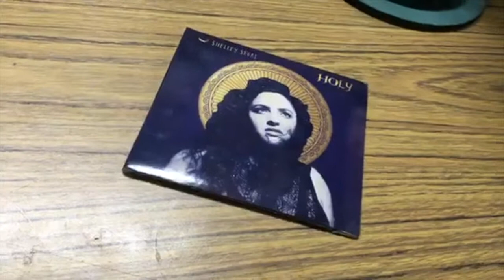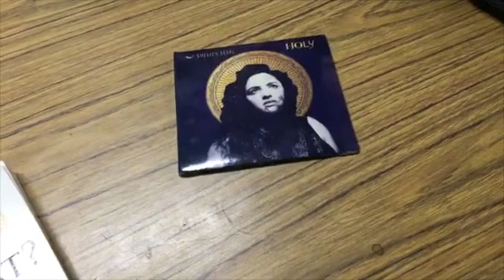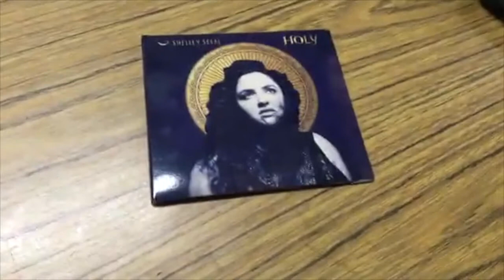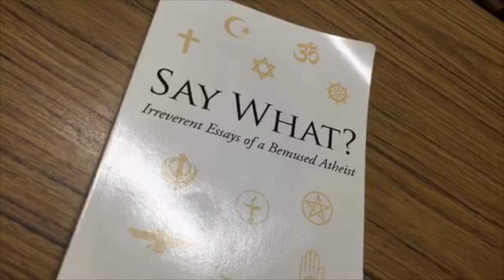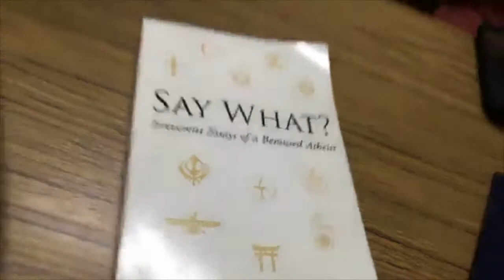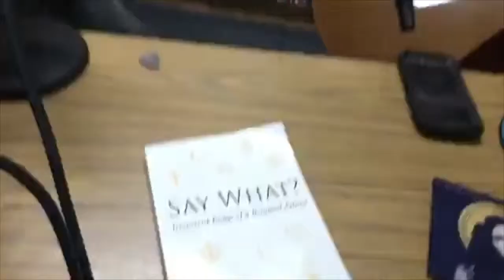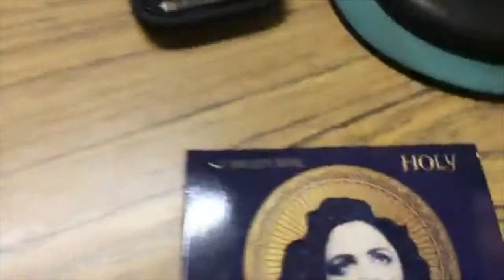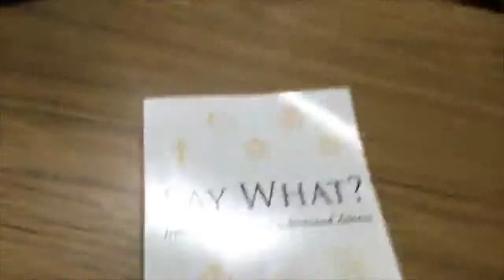Joel T Heinen & Shelley Segal - WLRN Folk Music Radio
March 3, 2019  Joel T Heinen had a new book "Say What? Irreverent Essays of a Bemused Atheist" and Shelley has a new CD "Holy", both perform an original song and talk of their inspiration.